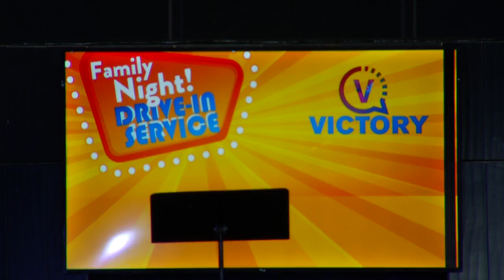Victory Church Live - 12-1-21 Wednesday PM